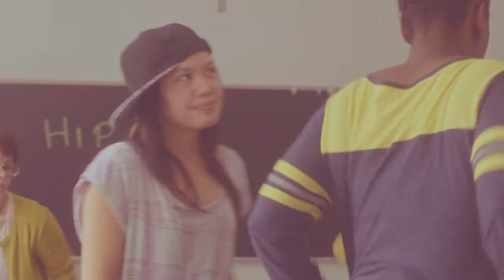Emily and Elizabeth Hinkler - Student Twins - Manic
A clip of Emily and Elizabeth Hinkler in the HBO pilot "Manic"